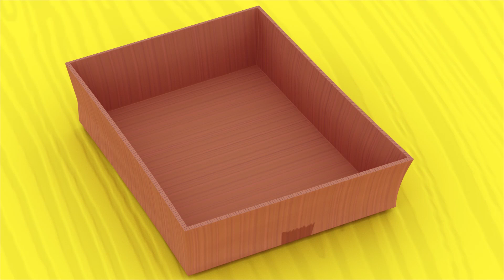Shark Academy - The Shapes Song with Sharks - Baby Shark Nursery Rhymes for Children